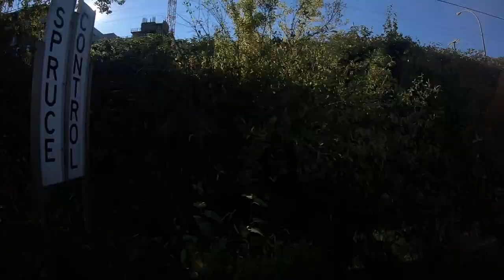Amtrak Cascades 🚂🇨🇦 Vancouver – Seattle 🇺🇸 Train part 2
Visit freeday.blog for more.

Traveling by train from Vancouver, British Columbia, Canada 🇨🇦 to Seattle, Washington, USA 🇺🇸
on Amtrak Cascades Train #519. Filmed on 22 July 2018.

No editing - No commentary - No music - No filters.
Enjoy this authentic point-of-view look into another time and place.

I apologize for the audio and visual imperfections throughout.

I will license this content to other content creators to reuse in part or in whole, and/or to build upon my work.